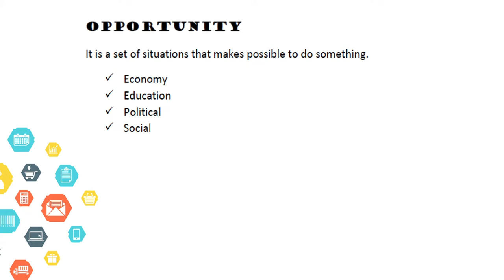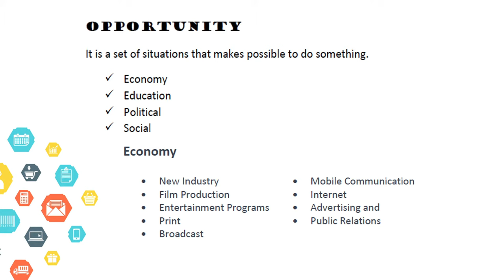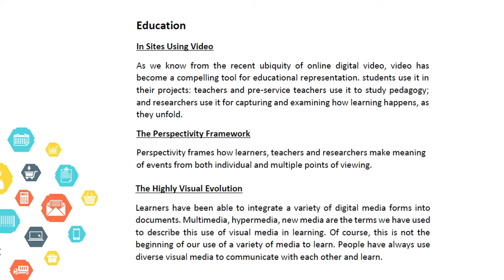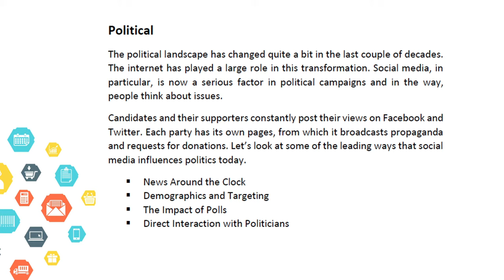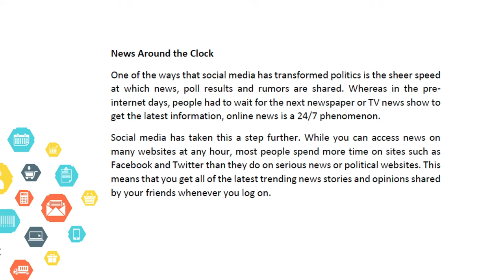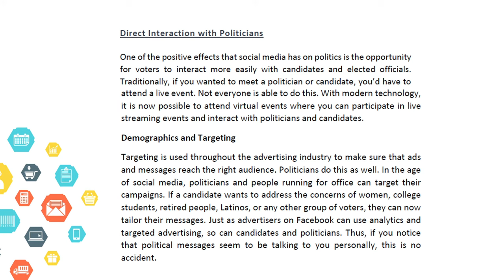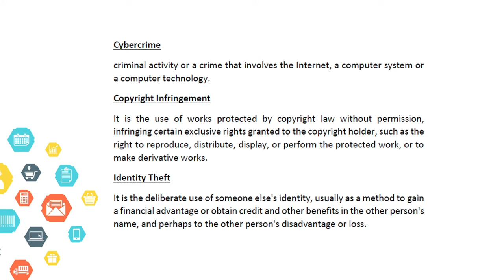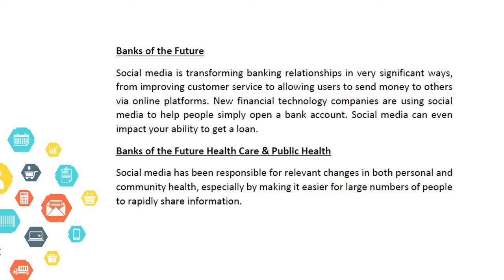OPPORTUNITIES, CHALLENGES AND POWER OF MEDIA AND INFORMATION | SHS | PSEUDO TV | MIL